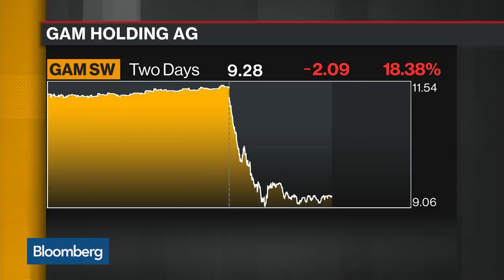GAM Shares Slump as Head of Flagship Bond Fund Is Suspended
Jul.31 -- GAM Holding AG saw shares fall the most in nine years after suspending top bond manager Tim Haywood following a probe of his risk management procedures and record keeping. Bloomberg's Lisa Abramowicz reports on "Bloomberg Daybreak: Americas."